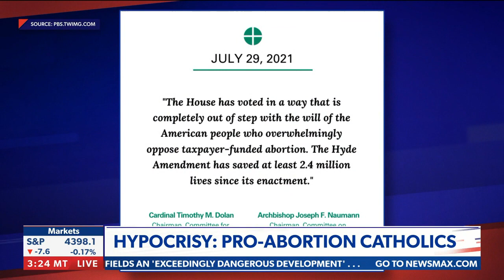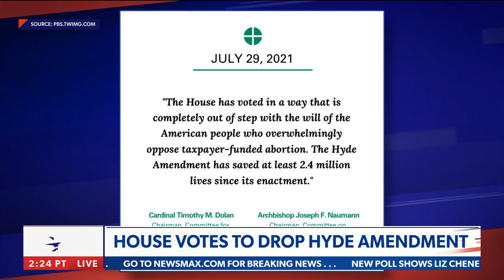Bishops call out 'fake' Catholic Pelosi | The Chris Salcedo Show on Newsmax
San Francisco Archbishop Salvatore Cordileone and Texas Bishop Michael Olson discuss House Speaker Nancy Pelosi's so-called "devout" Catholic faith and how it juxtaposes with laws and procedures she, and President Bide, simultaneously support. - via The Chris Salcedo Show, weekdays at 5PM ET on Newsmax